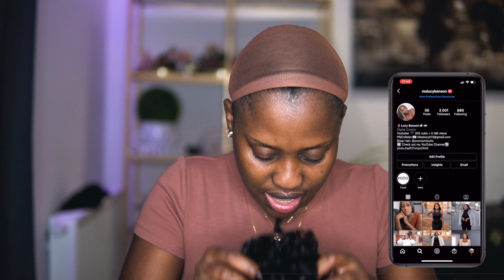VLOG STYLE | 4 in 1 GRWM Casual Night Out, Hair+Makeup+Fragrance+Outfit and MORE.....l LUCY BENSON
Hey Guys, todays video is a VLOG STYLE FULL 4 IN 1 GRWM for a casual night out, I did my Hair, makeup, Fragrance and showed you guys my outfit, I hope you enjoy the video 💞

Makeup:
Foundation Hudabeauty- Nutmeg
Concealer- Too faced; Toffee and sand
Mac mineralized powder in dark deep
Fentybeauty pro filter powder in Honey
Opvbeauty eyeshadow palette